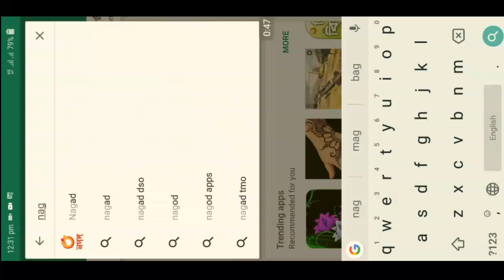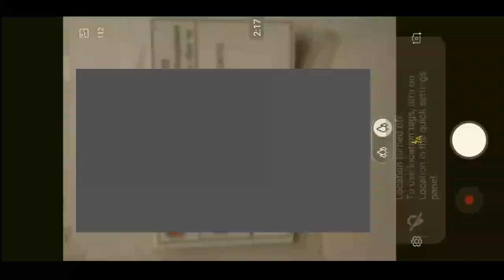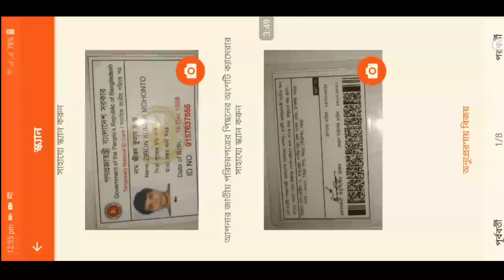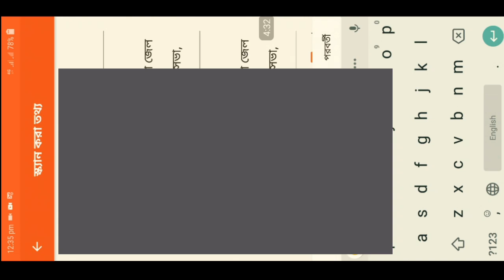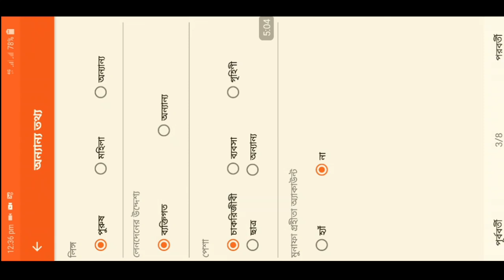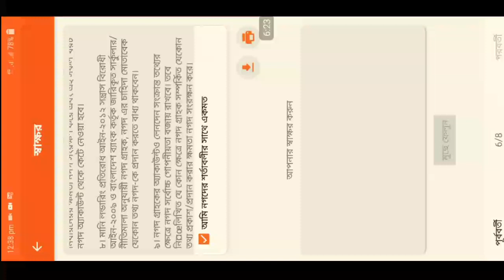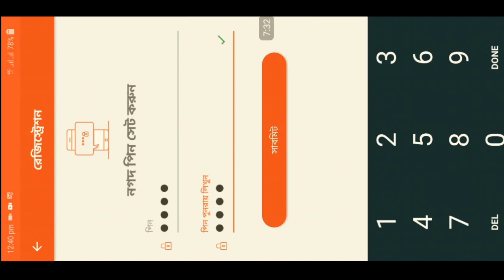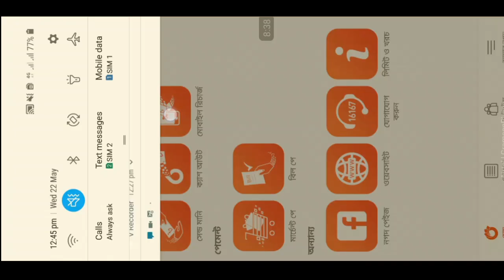Nagad Rregistrar Bonus | How To Create Nagad Account | Nagad App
আমি আজ দেখাবো কিভাবে নগদ Account খুলবেন। Nagad Rregistrar Bonus | How To Create Nagad Account | Nagad App

🕵Content Creator → Kumar Konok
🎩 Founder Of Android Master konok
📌 Bogra Youtuber

Any Business Requires  [ App / Website / Channel ] →

✅যেকোনো সমস্যা সমাধান করতে  আপনাদের সাথে যেগাযোগ করুন
অথবা কমেন্ট করুন।✅

আমাদের সাথে থাকার জন্য সবাইকে ধন্যবাদ!

 I will try regular upload Facebook tips & any technology tips bangla tutorial & best Freelancing websites for earn money from online at home.Please Subscribe my channel for more update.So, Please Support me altime.

Some Extra Keywords: Nagad, nagad app, mobile banking, nagad mobile banking, নগদ, How to open Nagad account, nagad charges, nagad service charge, nagad bd charges, nagad account, NagadAccount open, nagad online registration, নগদ অ্যাপ, nagad limit, nagad helpline number, nagad bd, how to open nagad account, open account, banking tips, banking tips and tricks, bkash, bkash app, rocket app, account,